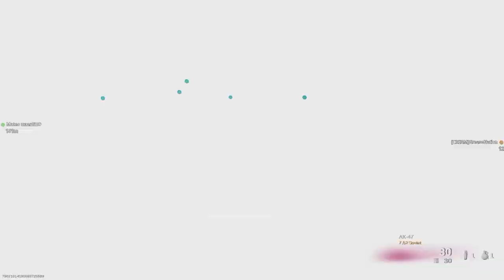Call of Duty®: Modern Warfare®_20211012102129